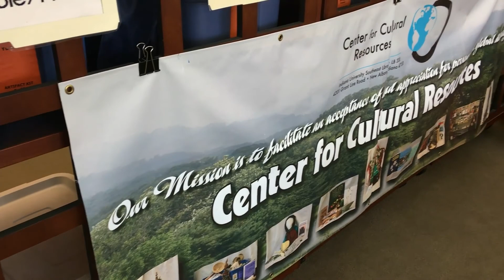What you do when bored in College - #12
A new vlog for y'all! Not too much has been going on because college keeps me busy haha but welcome to a typical Wednesday for me in college where I only have two classes, both in the Morning ;)

Included in this vlog

- Me and my friend Hannah explore the library's cultural resource center on campus (It was just like museum y'all)

- Serena plays Xbox

- I wear a face mask cause why not lol

- I walk to class cause school costs money lol

- Vlog ends with some aestetic clips of the Campus Lake